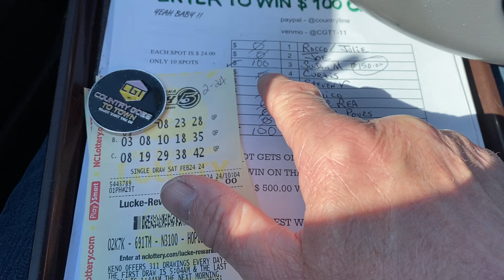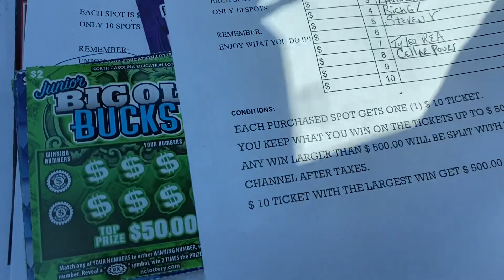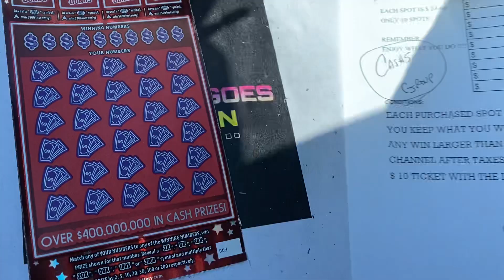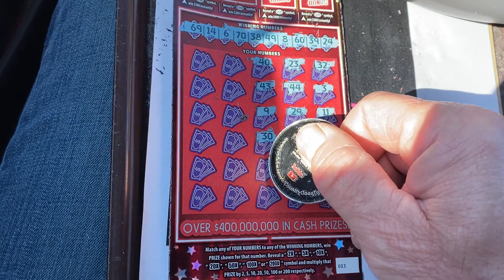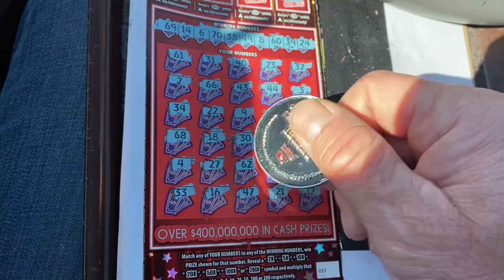GOOD SUNDAY MORNING. YEAH BABY WE HIT THE POWER BALL STAYING ALIVE 🛎️🛎️🛎️. GOOD LUCK TO EVERYONE